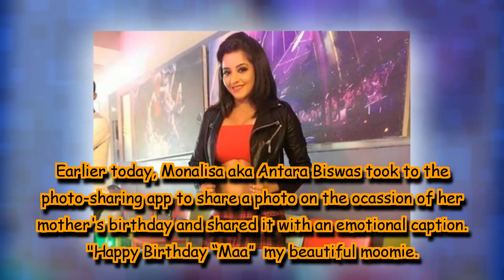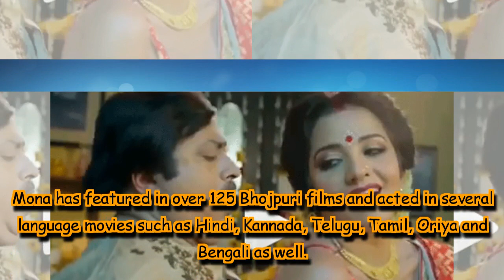Monalisa aka Jhuma Boudi wishes happy birthday to this beautiful lady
Bhojpuri star Monalisa rules hearts of millions of her fans. She is known in the Bhojpuri industry for her sizzling performance in the film and also enjoys a huge fanbase on social media.